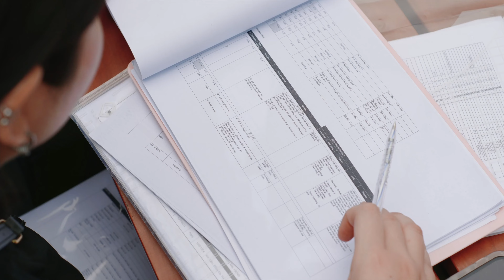[18.03.2022] BEHIND THE SCENES - Intimate Wedding of Minh & Trinh | Flamingo Đại Lải Resort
Groom & Bride: Minh & Trinh
Planner: The Sisters Planner
Decor: The Sisters Decor - Trang Trí Tiệc Cưới
Venue: Flamingo Dai Lai Resort
𝐓𝐡𝐞 𝐒𝐢𝐬𝐭𝐞𝐫𝐬 𝐏𝐥𝐚𝐧𝐧𝐞𝐫
Always by your side
Hanoi | Haiphong | Danang | Saigon